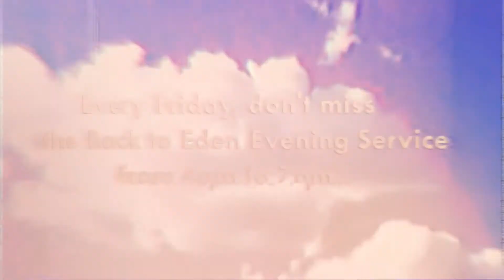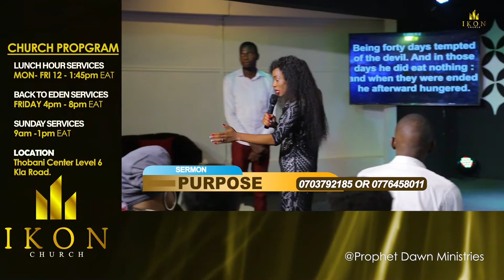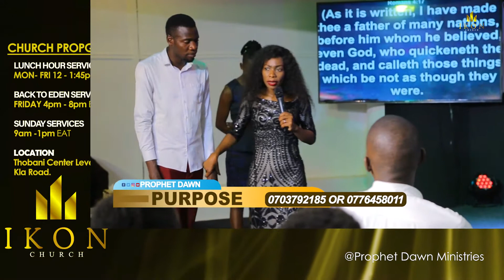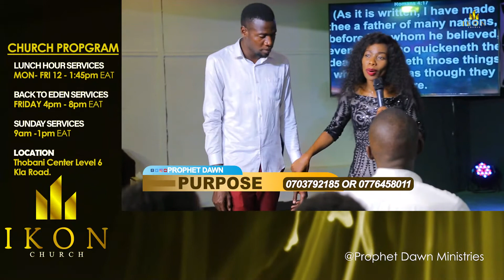PURPOSE part 2